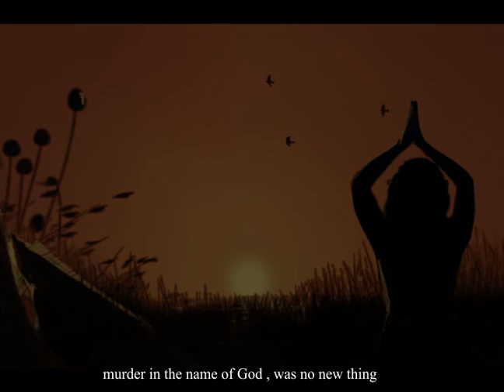Probity Comics "The Beginning - Guru Nanak Dev Ji"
Probity comics promo video for the comic series- Guru Nanak Dev Ji.
Probity comics is an initiative to create interest among children about spiritual history.